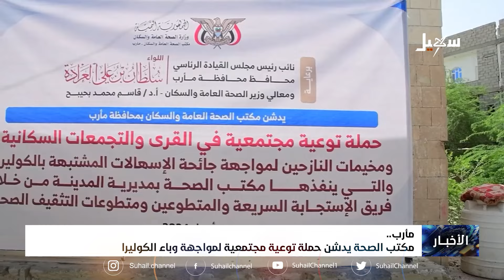مكتب الصحة بمأرب يدشن حملة توعية مجتمعية لمواجهة وباء الكوليرا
تقرير : عبد الله طربوش

 قناة_سهيل# ‪